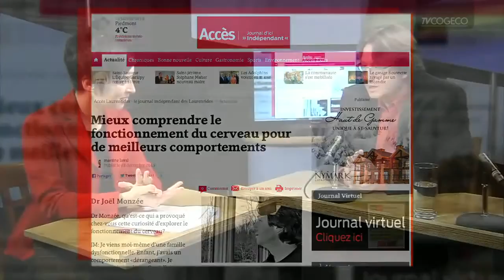Entrevue de Joël Monzée: personnalité du mois de décembre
Entrevue de Joël Monzée où l'on aborde non seulement le prix décerné par le Journal Accès Laurentides, mais surtout les conditions dans lesquelles l'enfant et l'adolescent grandissent actuellement. On aborde également les problématiques qui entourent la prise de médicaments chez les enfants, comme le Ritalin et les autres psychostimulants.